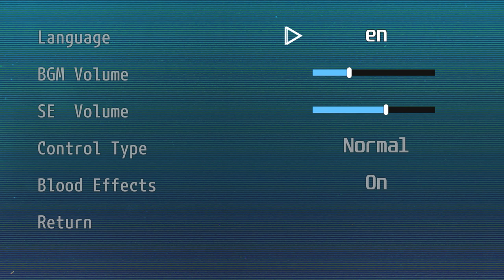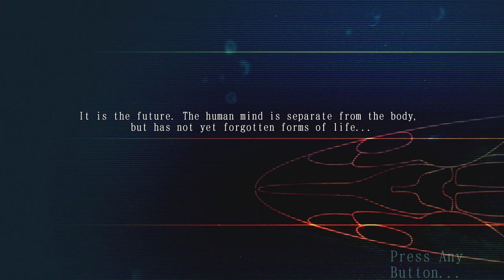Ace Of Seafood Part 1